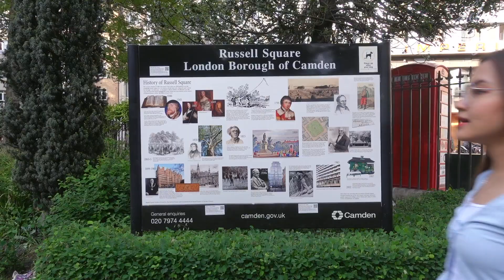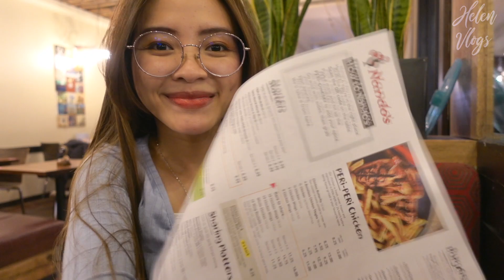Solo Diaries | Medical School Drop Out (Life after 4 years) | Work from Home Vlog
Hello again loves! 👀 Welcome back to another vlog. As some of you guys have been wondering about my current career status, I believe this video will answer pretty much everything. Btw, I have an uninvited guest appearance in the vlog but you guys please welcome her. 😂

I wish my vlog will give you some courage to follow your heart and dreams. Hope you enjoy! 😘

Helen